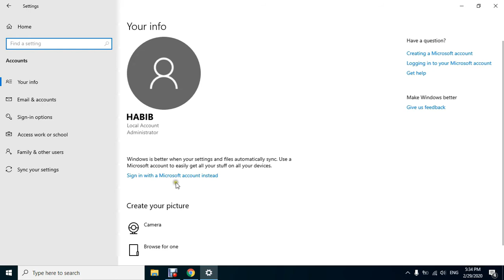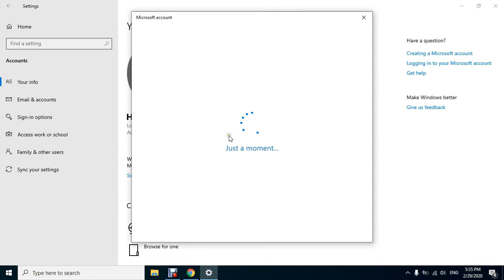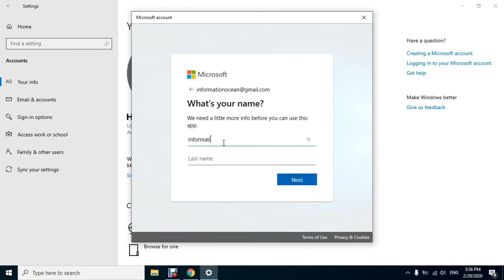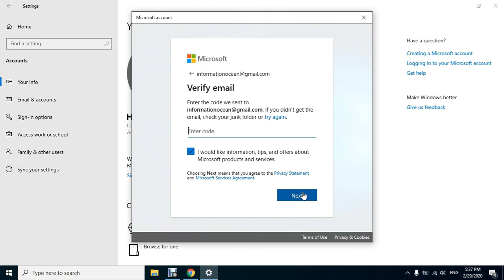How To Create Account Or Sign Up in Microsoft (Urdu)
Dosto is video main aap jan pao ge k kaise hum Microsoft main Sign In ho sakte hain.Ya phir new account bana sakte hain.Channel par upload hone wali har video aap tuk pohanch sake is k liye channel ko subscribe karna na bholiye ga.Shukriya

How To Delete Your Microsoft Account And Pin Password & Create Local Account in Windows 10 ( Urdu ) :-